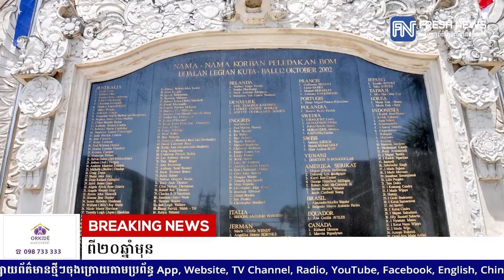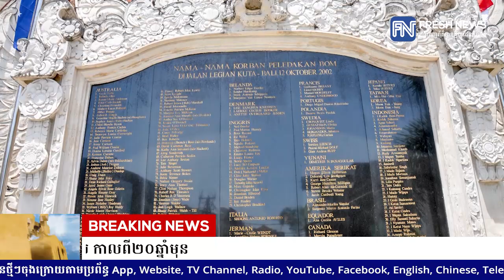តុលាការឥណ្ឌូណេស៉ីផ្តន្ទាទោស ជនសកម្មប្រយុទ្ធម្នាក់ឱ្យជាប់ពន្ធនាគារ១៥ឆ្នាំ ពាក់ព័ន្ធករណីបំផ្ទុះ.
តុលាការឥណ្ឌូណេស៉ីផ្តន្ទាទោស ជនសកម្មប្រយុទ្ធម្នាក់ឱ្យជាប់ពន្ធនាគារ១៥ឆ្នាំ ពាក់ព័ន្ធករណីបំផ្ទុះគ្រាប់បែកដ៏ប្រល័យ កាលពី២០ឆ្នាំមុន
* រាយការណ៍ព័ត៌មានដោយកញ្ញា សំ ស្រីនីត និងអ្នកនាង  តាំង វិគី, ទូរទស្សន៍ Fresh News